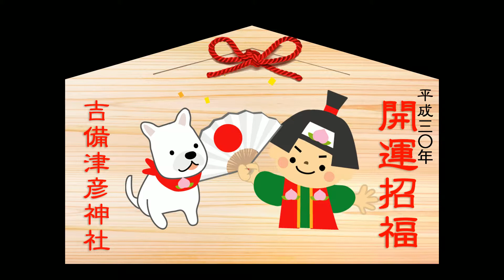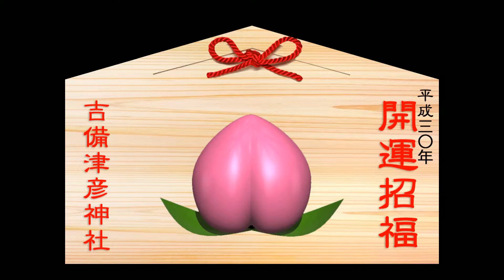2018デジタル絵馬